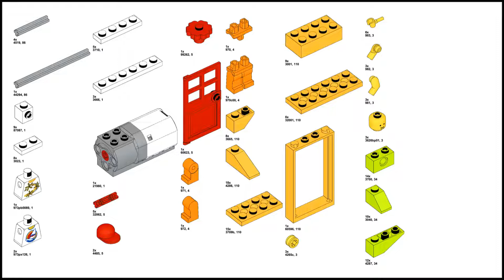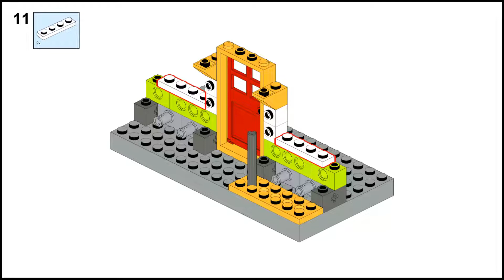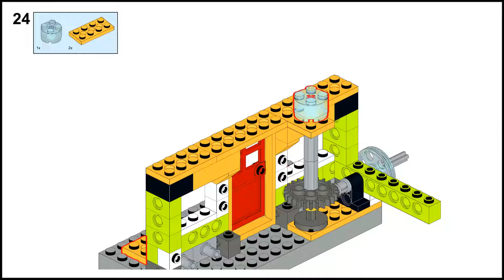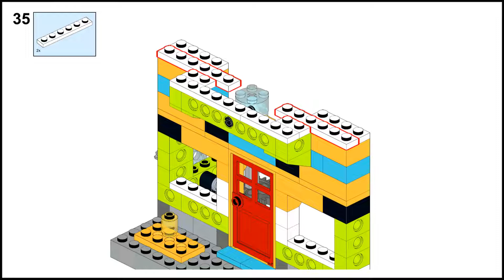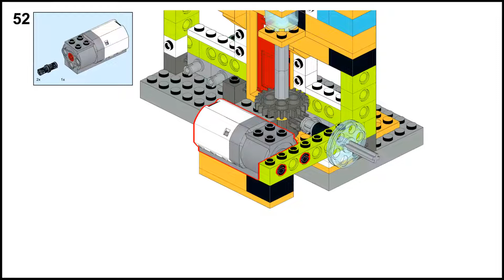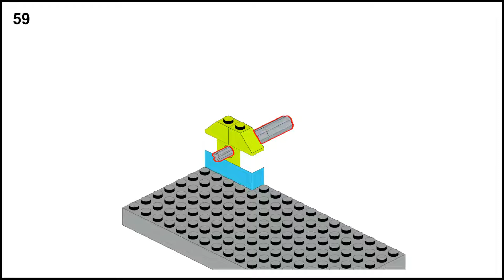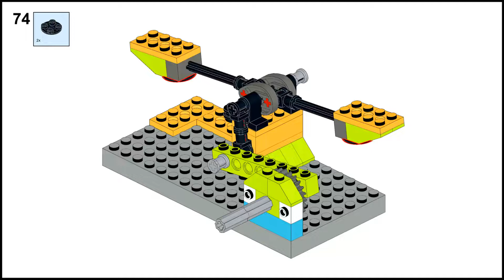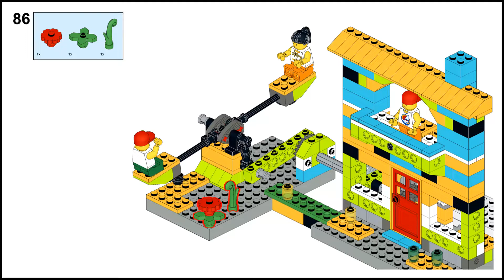LEGO WEDO 2.0 ⚙️ CASA 2.0 | HOUSE WeDo 2.0 | TUTORIAL ✔️ (45300)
Lego WeDo 2.0 manual de construcción paso a paso del Modelo de una Casa Actualizada de WeDo 1.0 a WeDo 2.0 elaborado en Studio 2.0 Bricklink ✅